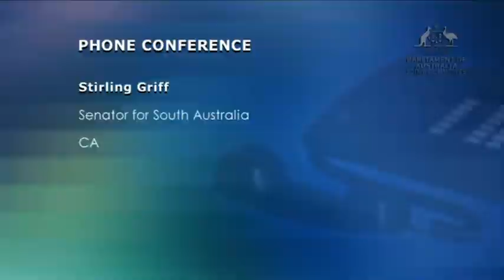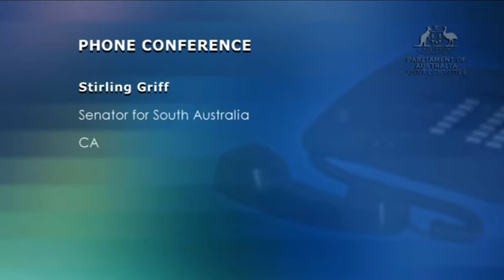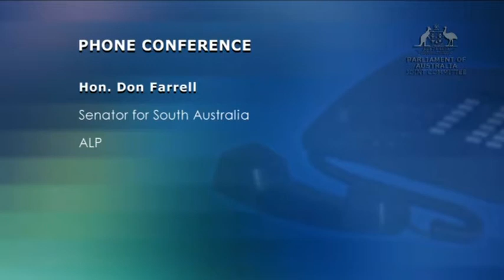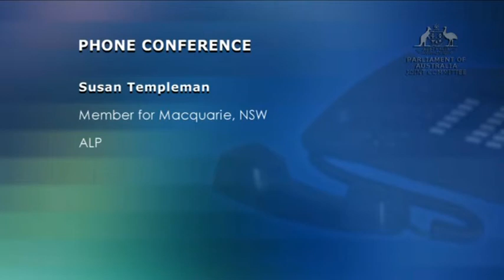NBN - 11th Sept 2020 - Joint Standing Committee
NBN - 11th Sept 2020 - Joint Standing Committee. Teleheath.